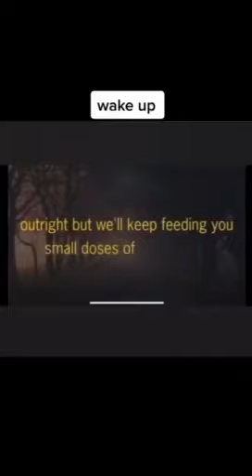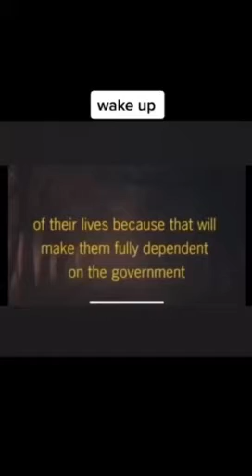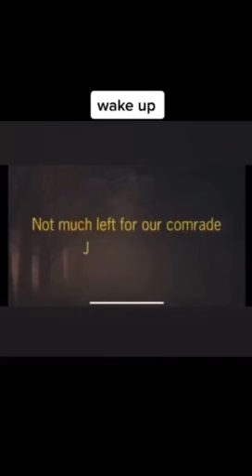appears this 🐴has long since 🔩ed .. happy new year's GOOD FOLKS 👁👃👁❤ bite their balls off in 2023💪👈